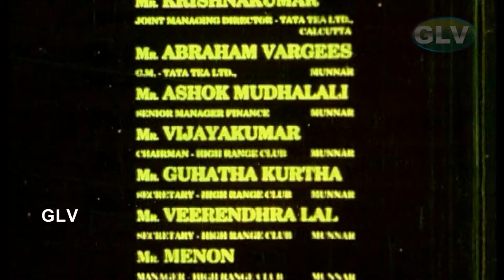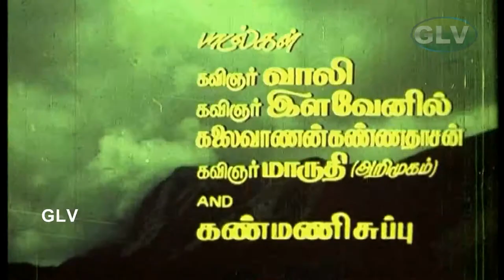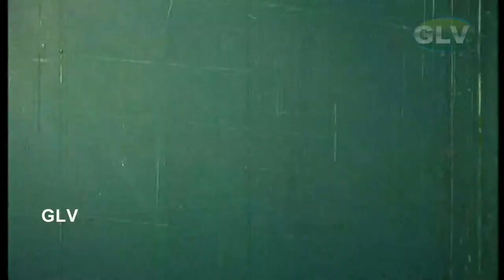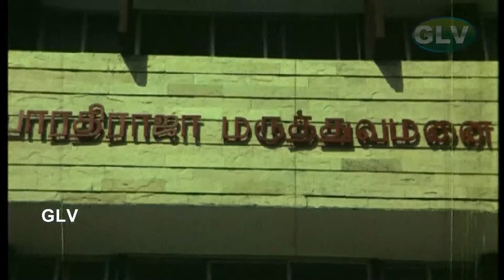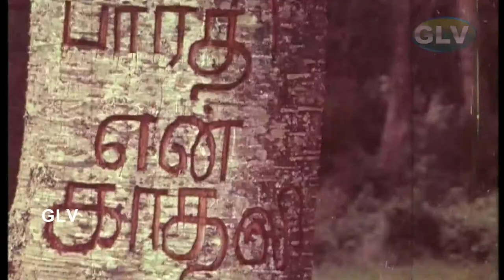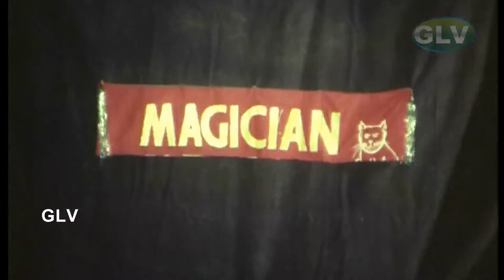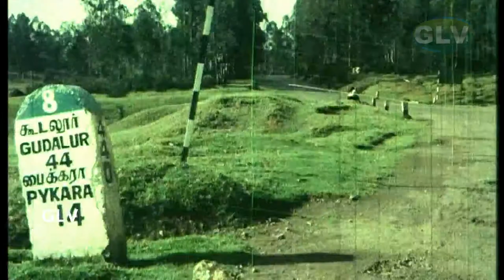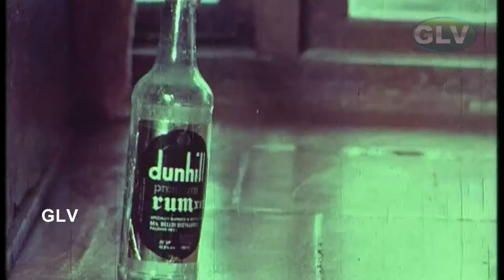Chithrai Pukkal Tamil Movie | சித்திரை பூக்கள் திரைப்படம் | Jayanthkumar, Vinodhini, R. Sarathkumar.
Directed by : Kanmani Subbu
Written by : Kanmani Subbu
Starring : Jayanthkumar, Vinodhini, R. Sarathkumar, Radha Ravi, Charle, S. S. Chandran, Vinu Chakravarthy, Kovai Sarala, Vaani
Cinematography : M. V. Ramkrishnan
Edited by : K. R. Ramalingam
Release date : 23 February 1991
Country : India
Language : Tamil
Hari (Jayanthkumar) and his parents (Vinu Chakravarthy and Vaani) as well as Bharathi (Vinodhini) and her parents (S. S. Chandran and Kovai Sarala) settle for the holidays in the same hotel in Ooty. Hari and Bharathi get into several quarrels until they fall in love with each other. Their parents have come to know their love affair and refuse to unite them. Later, the lovers elope and they try to commit suicide. Johnson David (R. Sarathkumar), a retired military officer, saves them in time and he accommodates the young lovers. What transpires later forms the crux of the story.